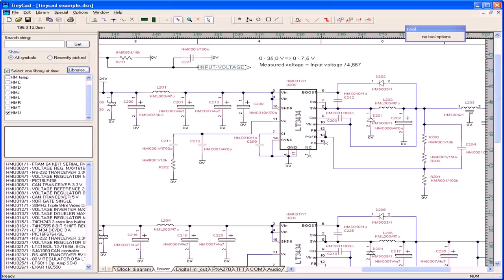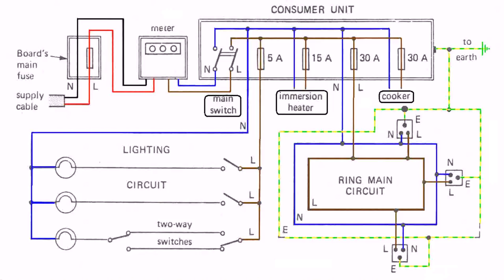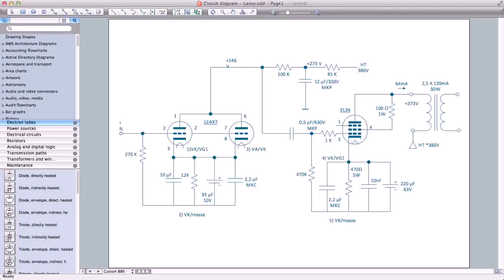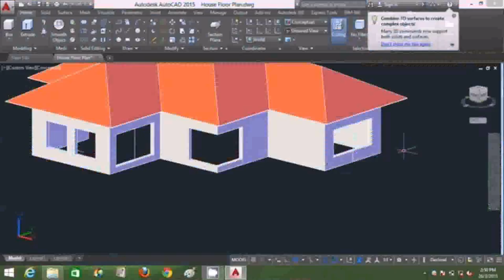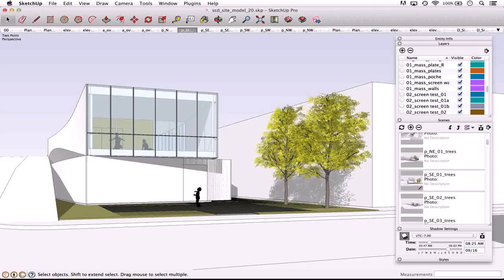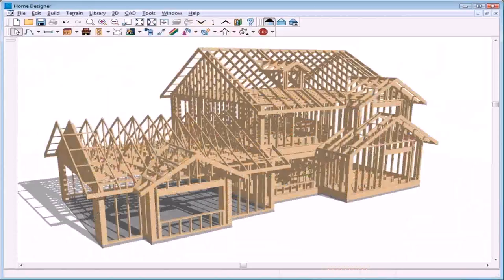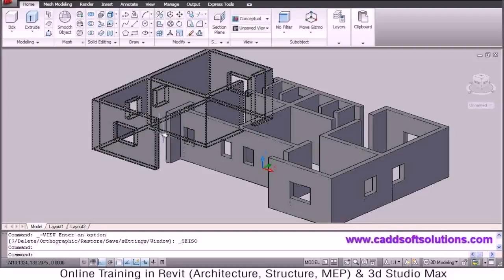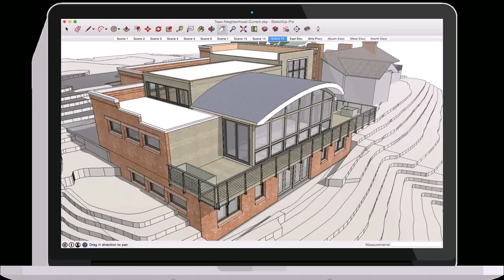House Design Cad Free Download (see description) (see description)